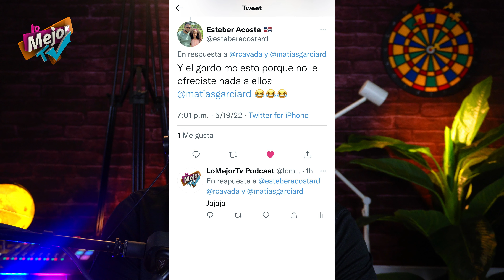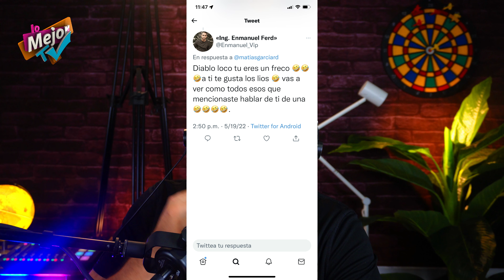Santiago Matías Hace Oferta Para Comprar Canales de YouTube | El Maximo Movimiento de Sonido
Hay canales que ya tienen el contenido del mes con el ultimo contenido de ALOFOKE PODCAST. Se estaban rascando la cabeza sin saber que hacer y Santiago le dio contenido para un mes.